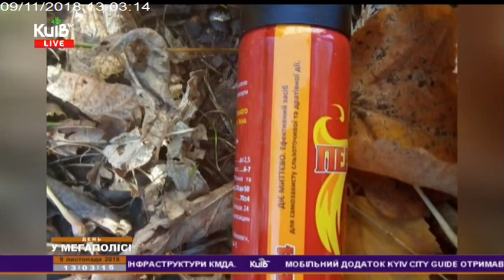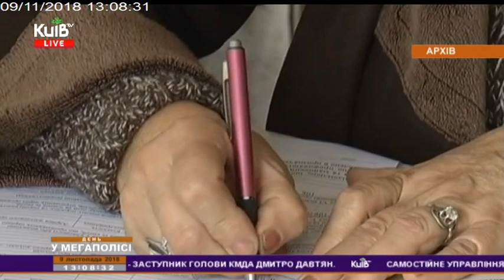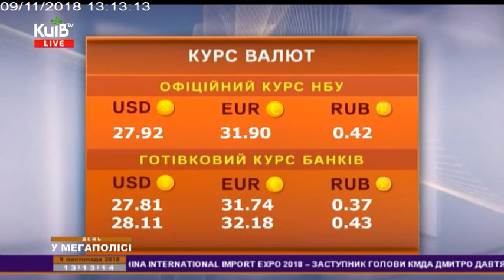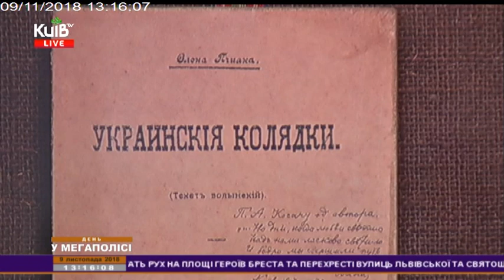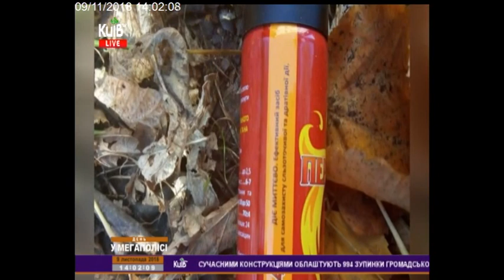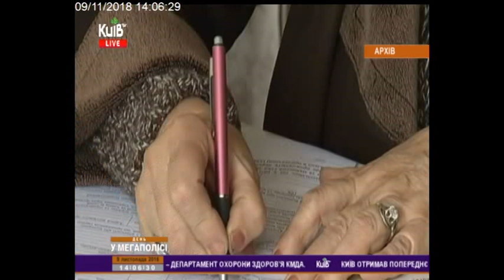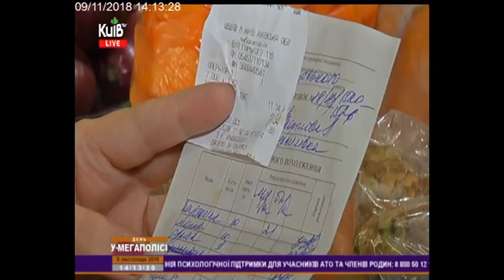09.11.18 День у мегаполісі